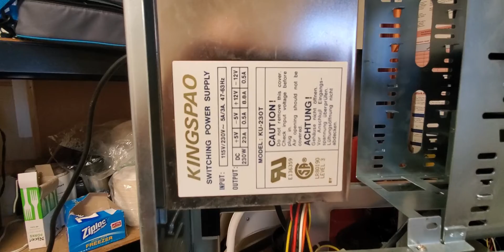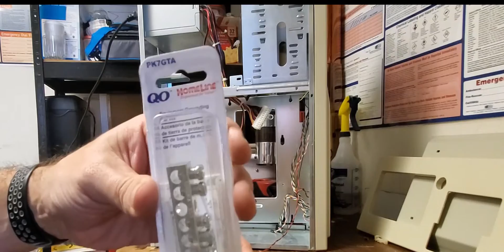Modding an old 486 full tower case to supply power to a number of different single board computers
We use a lot of SBCs at ameriDroid. This video shows us modifying an old full tower case to supply power to a wide array of single board computers, whether they require 5V, 12V or some other voltage.

When this project is complete, we plan on installing a number of different SBCs into this case that we use in our day-to-day infrastructure here at ameriDroid.